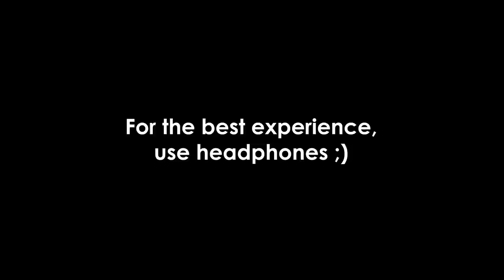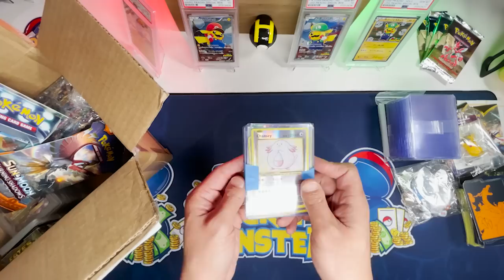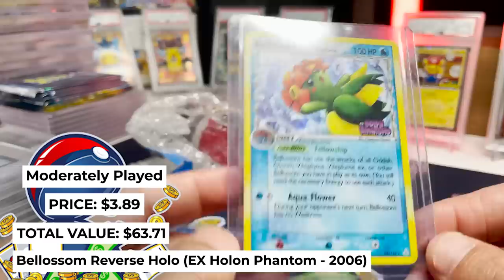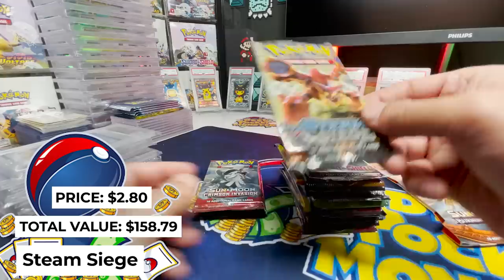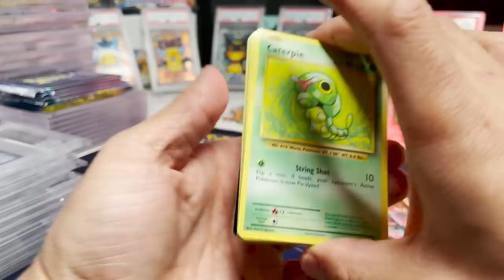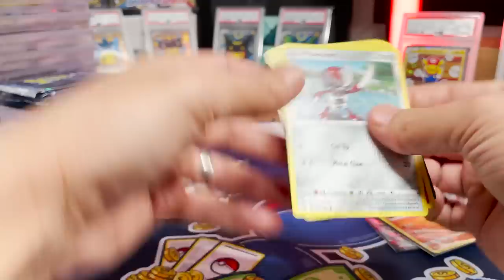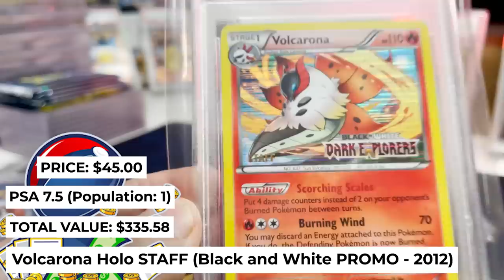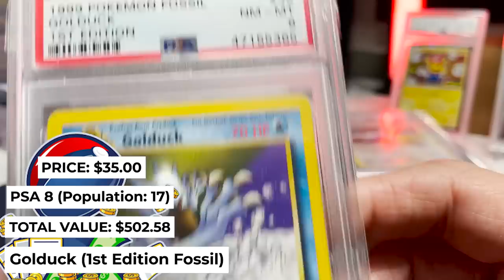Trash? Opening a $700 PSA Pokemon Mystery Box (How Much Value is Actually Inside)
I paid $700 for a PSA Pokemon Mystery box so you don't have to. Are we going to make a profit, or are we going to have a loss?

Well, I'll tell you that the results of this box have definitely convinced me about the truth behind these things. Also, in no way did this seller know who I was, since this was purchased month's before this YouTube channel even existed.

Lots of lessons to be learned here, and I hope you enjoy my take on the classic Pokemon Mystery Box opening video.

We hit 1k subscribers way earlier than I thought, and I'm scrambling to come up with a really special giveaway for the next milestone that will make up for not having a big announcement for 1k. Thank you for your support, and I look forward to sharing more videos, more frequently, as my team and I ramp up production!